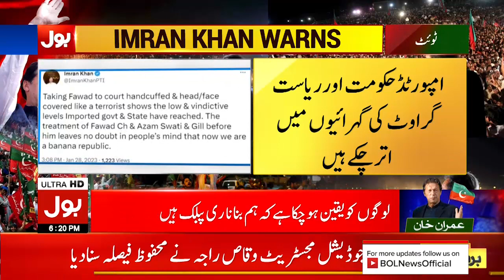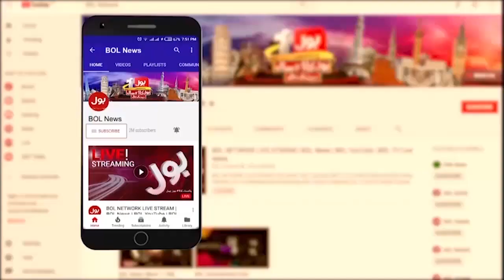Imran Khan Latest Tweet | Imran Khan Criticized On PDM | Breaking News